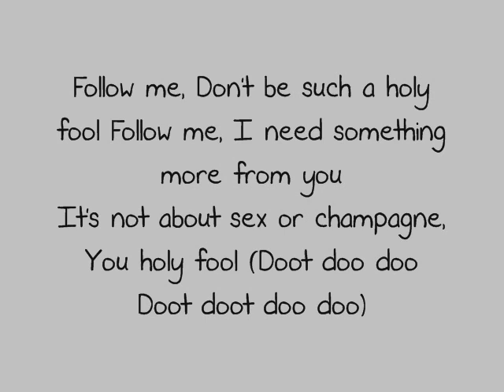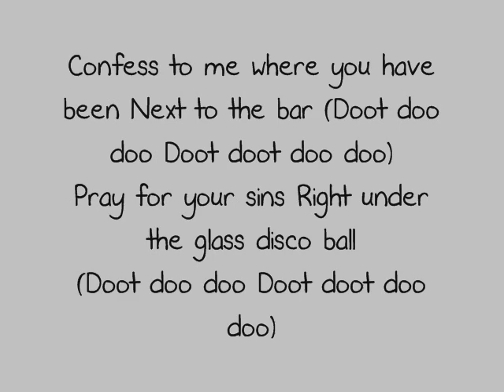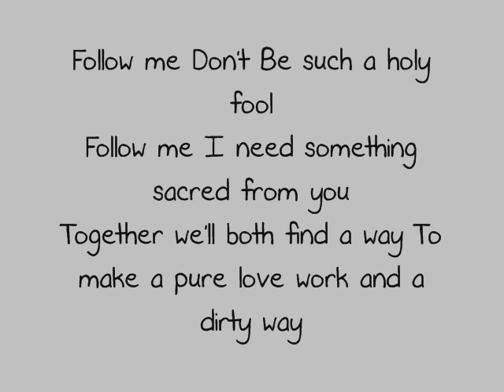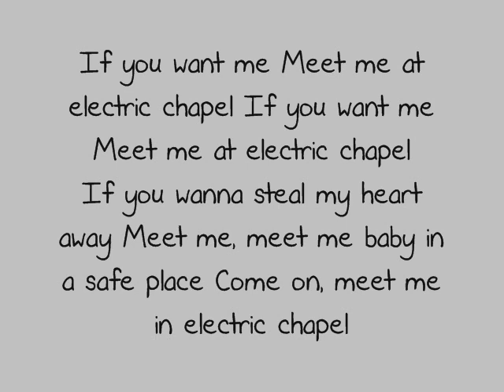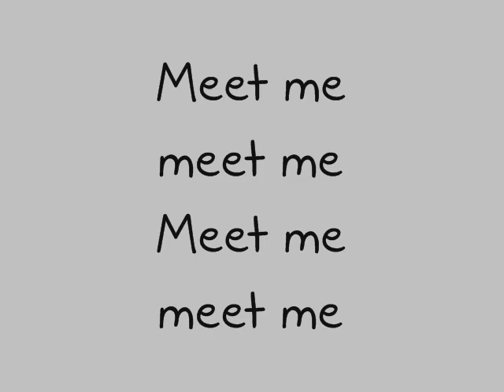Electric Chapel - Lady GaGa LYRICS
Electric Chapel by Lady GaGa..:)